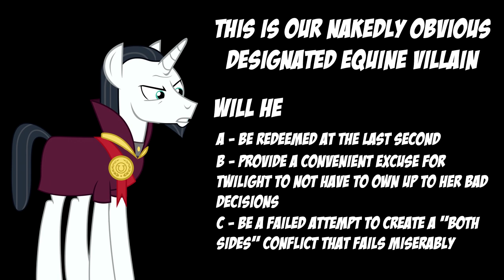School Daze in 13 Minutes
This show is made in Canada. It's why they're all alive at the end.

==Legendary Patron==
Jordyn Brown
MTDragonslayer7
Ruby May

==Mythic Patron==
Fenrir Maugrim
HappyRedPony
Jedisilk
Lily Gingertail
Secret Person

==Heroic Patron==
Alexandria Capuito
Alyxander the Great-ish
Bailey E
Bradley Butts
Charmergirl2468
Cliff Paul Dixon
Darren Doyle
David Cook
David Dickerson
Furion
Gregory Meyer
Halgen Dracoson
HeroofBergen
Jeremy Olavarria
Justin Furlong
Kimberly
Left4Cake
Peter Kelly
Rhyme
Ruby Brown
Samuel Elliott
Shiloh Connor
Siegfried Pinzer
Sophie Walters
sspider
Storm Spark
WolfAmaril
zack slauenwhite- Aspiring writer
Zada2011

==Legacy Patron==
A
Alex Goldhill
AtomicEggnog
Branden Price
Breeoche
Brooke Preaseau
Caori
Casey Troini
catiewith
Christopher Snape
CraftyAllie
CrystalHopeDragon
Dan Traverse
Daniel Fernandez
Douglas
Emily McCallister
Erol Fazliu
FashionablySinister
GammaKiwi
GodofToast
Heather N Alton
IceyArtsOtay
Ignolian Thorne
Indigo
Ivan Martinez
Ixbran
James Cretchley
James Devlin
Jeffery Davis
Jimmy Jones
Jordan Garcia
Jules Morales
Kate Brock
Kiran Maqbool
Linnéa Malmkvist
lissie roberts
Lord Titan
Lukas Caller
Lukaus James
Mandi Gordon
ManiacalToaster
Maple Samurai
Marissa Harley
Matthew De Murga
Michelle Vuong
Miguel Mendoza
Miles Bockelman
Mr. Twiglesworth
Nenna Olumba
Neverminder
Nucleus Brain
Odin Ashcroft
Pachyderm_Express
PeachTea
Pied Bagpiper
Pontus Ekberg
Raven Shepherd
Reggie Harris
RoughStorm
Ryan David John
Ryan L. Gainford
Ryan Van Schaack
sheepslyerpi
Sinthorana
steppinrazor
Summerlycoris
Tailsimp
TallSanDiegan
TasteTheBeams
The Bad Ass Echidna
ThePianoMan
Thorbjörn Kasper
Toasty Haymaker
Tom Sullivan
Whitley Patterson

==Patron==
Adrien Asay
Am
Anna Bressler
Anne
Annomaniac
Anthony Garcia
Aron the Ultimate Hero
Ashley Bowers
Ashley McLaughlin
AvedAnimates
billy stennett
BlockyMMRBlock
Blues
Brian Anthony LaCoste
Brooklyn Jacobs
Caila Williams
Chris The Mad
Christina Falk
Cora Mills
CountAile
Cross Reviews
Daphne Opyc
DC
DeltaZorua
Devvin Essex-Reed
Dusk
Eddy Kelsey
Elesadi
Emma Smith
Eric Clark
Erin B
Felicia Angel
Flyhntini
Fork Network
François Witt
Gayatri Raghu
Gemini Empress
Gemprincess
Gia Banks
Gigas Ghosts
Goldiefox
Hannes Sara Martinsson
Hayley Moyer
Jackson Mathews
JayTheWorm
Jeran Dudley
John Gabriel
Jon Mercano
Joshua Maldonado
Justin Birthisel
Kellie Dingwall
Kelsey Courtney
King Xander
Kryptek
Kyle O'Creene
Lila Duga
LioConvoy
Luna Halthayne
Marcus lilley
Maya Harvey
McKay Roundy - Marauder M
Mikaila Turkleon
Minion of the East
Minty
Miriam Leffler
Miss Chloe Creature
Mr.Spiffy!
Paco garcia
Pretentious joke name
Rachel Farrugia
raisingChaos
Rakquez mull
RandiDraws!
Rhiannon Morrison
robbie fox
Rory Davies
SaziSkylion
SketchyBug
SweetNSourMelon
Tanner Brooks
ThaShasta
The Jaded Feather
ThePiachu
Thiago F. Fernandes
Tijmen Bergman
Tom Sketchit
Tyrus
Uchenna
Vida
Whitney Marie
William Noonon
William Panagopoulos
Y3w_tree
YourBestRen